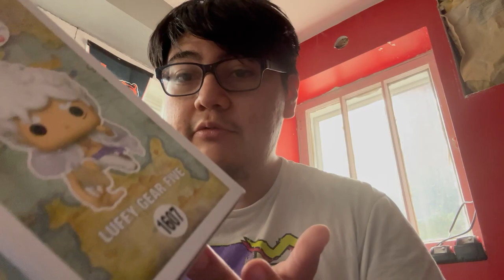Gear 5 Luffy Shoes FIRST SKATE VLOG!!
We outside with the homeless fr!